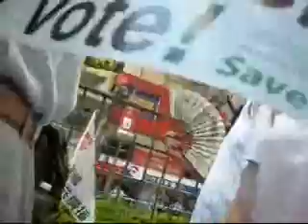二零零九年七月壹日的下午三時後的人群的心聲 011